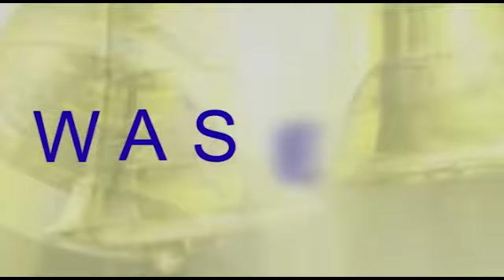INTERDICTION TONTINE ADOGBÊ : DES RÉACTIONS...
Au lendemain de l'interdiction de la tontine Adogbê, certains Béninois se sont prononcés au micro de Flash Info TV AFRICA